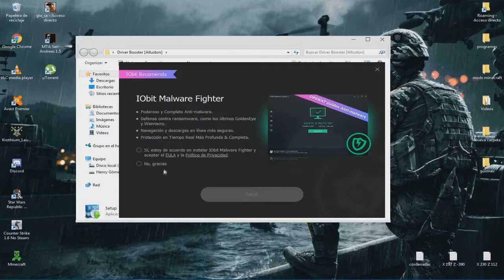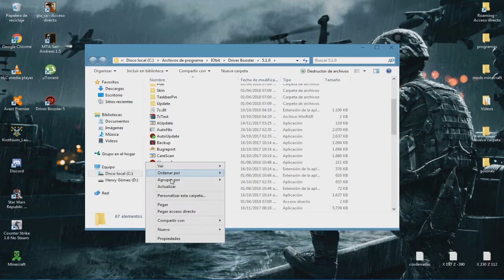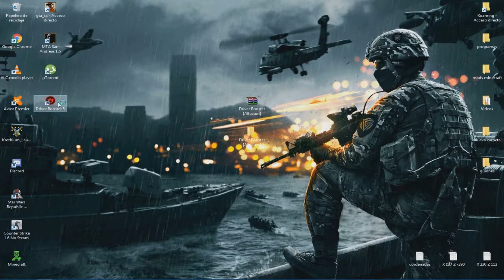Como descarga e instalar Driver Booster Pro 5.1 | Activado para siempre (2018) | Alluston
En el día de hoy les traigo este excelente programa llamado driver booster para actualizar los driver de tu pc de una manera muy sencilla y automática

Contraseña del archivo rar: poralluston

Si tiene alguna duda o problema no olvides decirlo aquí abajo en los comentarios y trataremos de solucionarlo lo mas pronto posible.